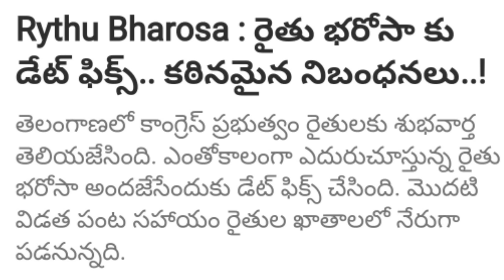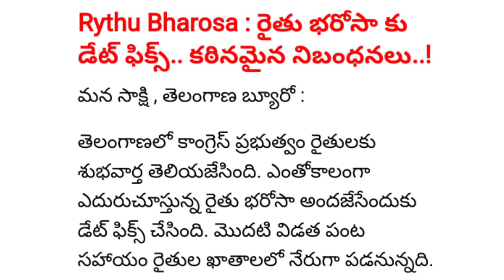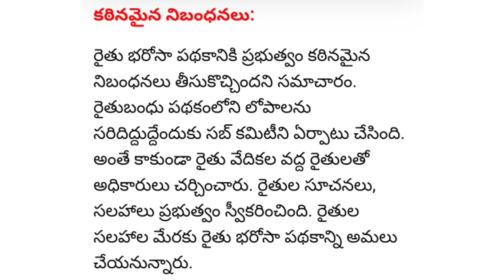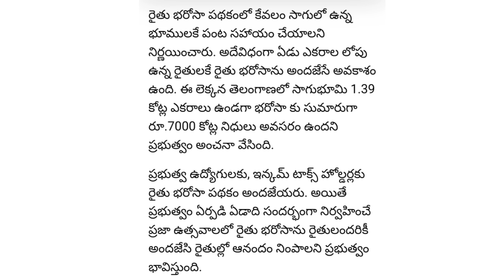Rythu Bharosa latest update today amount one acre 7.500.Totally 10 acre amount release and ₹ 75.990